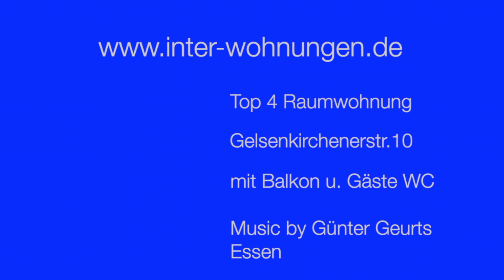Top 4 Raumwohnung in Essen mit Balkon in der Gelsenkirchenertsrtr.01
top 4 Raumwohnung mit Balkon in der Gelsenkirchenerstr.10 in Essen